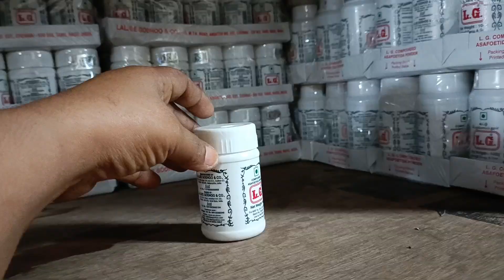ഞങ്ങളുടെ കുടുംബശ്രീ വാർഷികം | KUDUMBASREE ANNIVERSARY